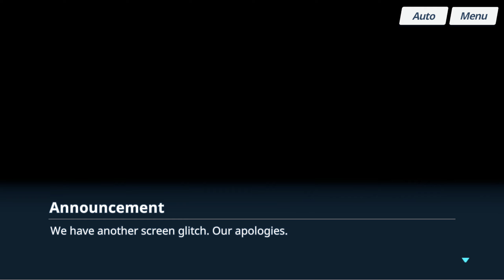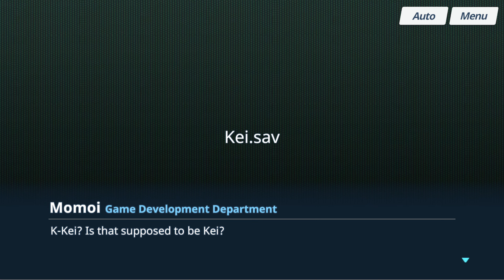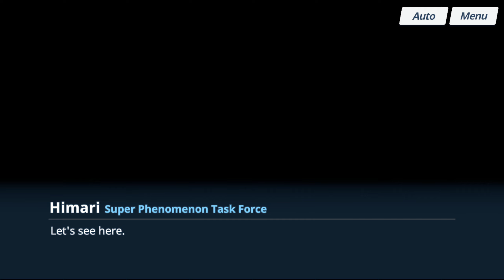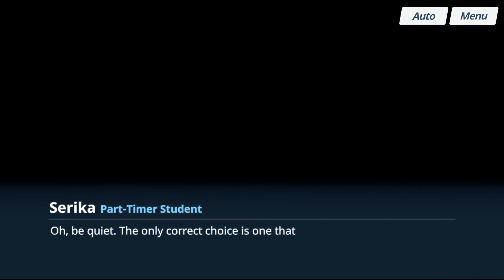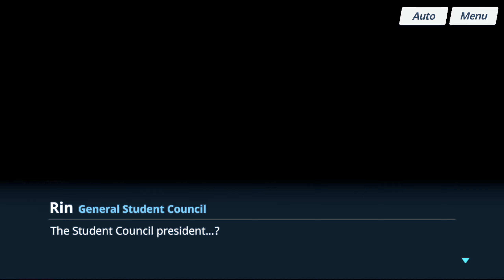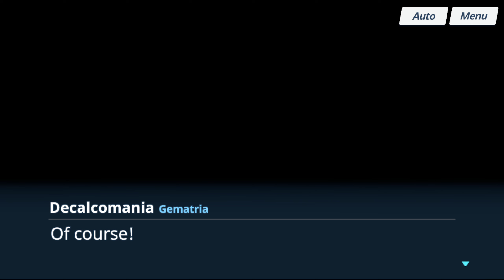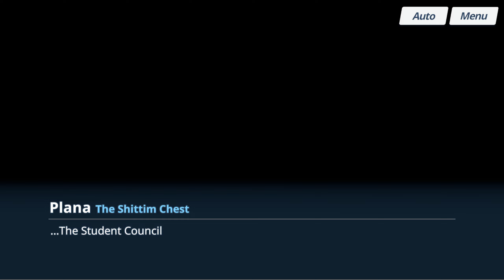Blue Archive Story mode ITA 73 - Capitolo FINALE Ch.4 - EPILOGO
Questa storia è finita. Vediamo cosa succede ora per gli abitanti di Kivotos e. cosa ci aspetta oltre!